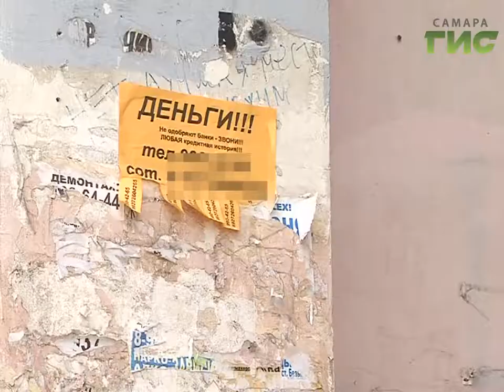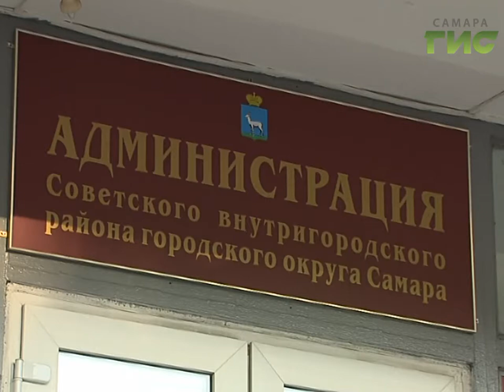Глава города подвёл итоги объезда Советского района Самары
Незаконной рекламе бой. Очистить территорию района от нелегальных расклеек. Задачу поставил глава города администрации Советского района. Объявления портят облик областной столицы.